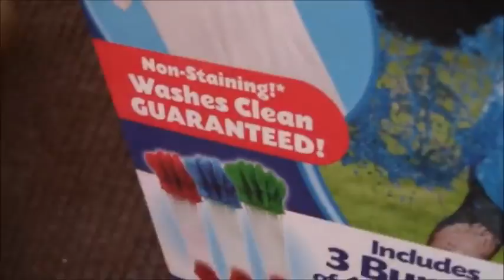TPD movie The koopalings water balloon fight! (reserved)